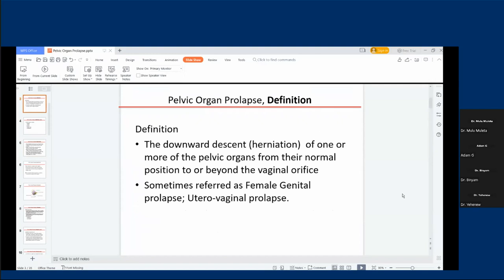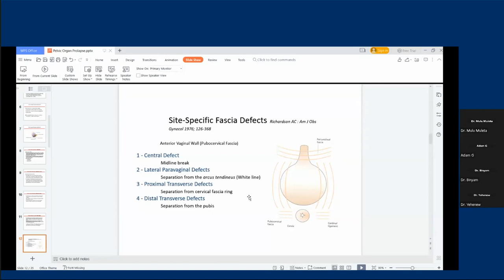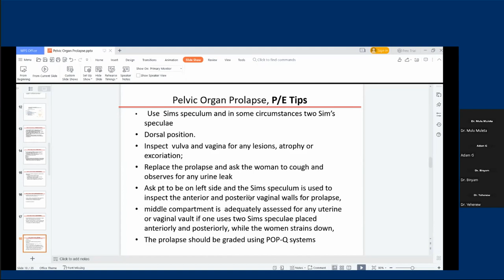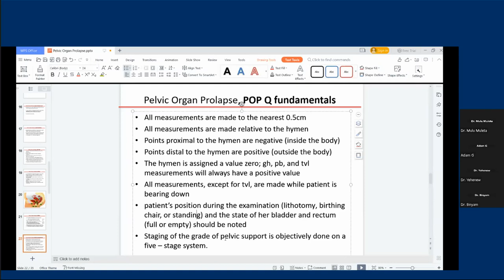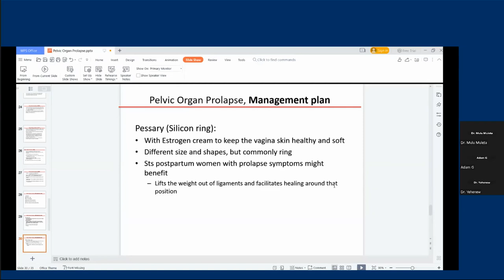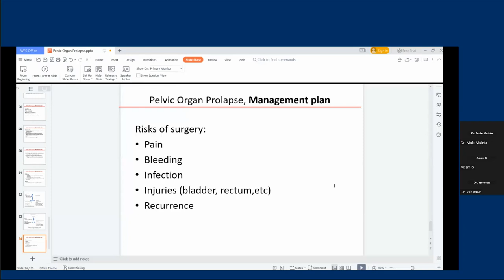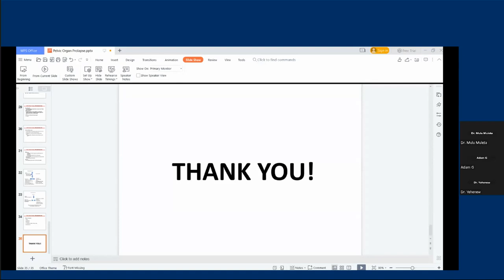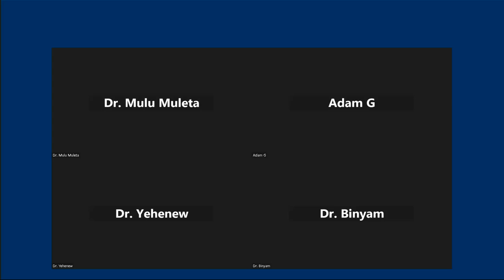Approach to Pelvic Organ Prolapse | Dr. Mulu Muleta (MD) | Blue Health Ethiopia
Timecodes
0:00 - Intro
01:45 - Approach to Pelvic organ prolapse
57:07 - Q & A
01:14:31 - Outro